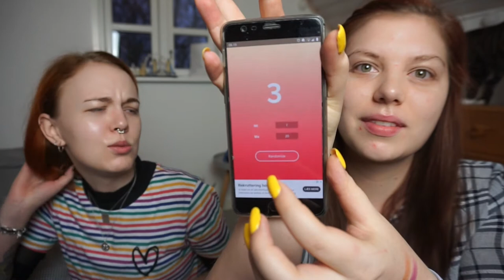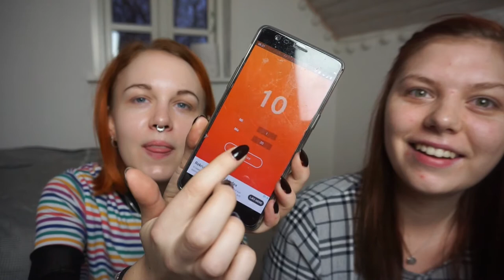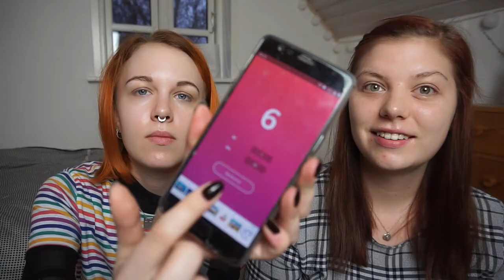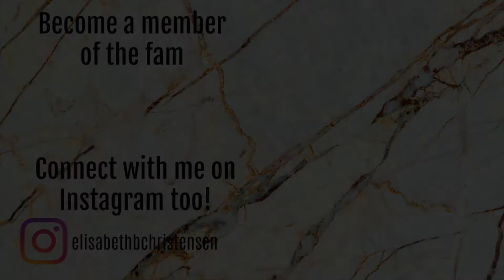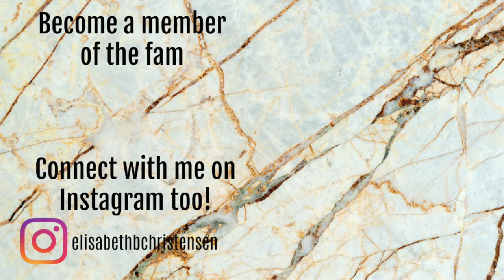PALETTE BINGO WITH MAREN // BH WEEKEND FESTIVAL